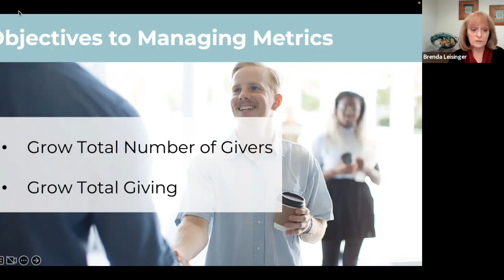Giving Increased 24% with MortarStone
Learn how Cuyahoga Valley Church used MortarStone to encourage generosity.